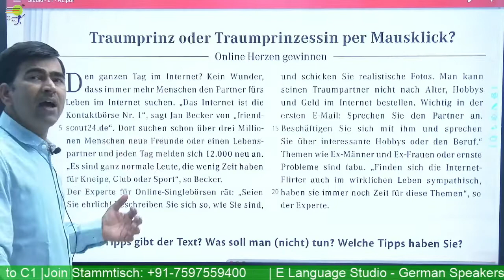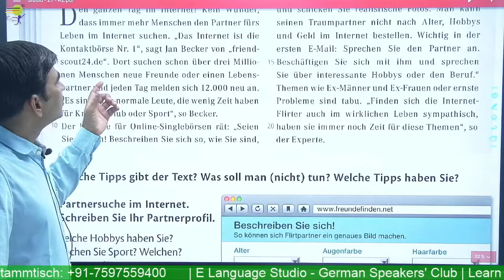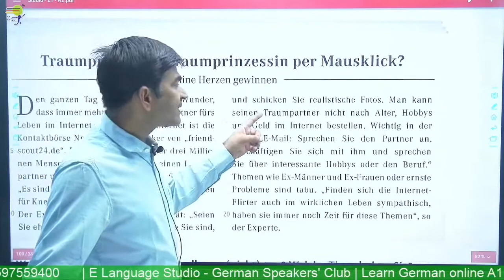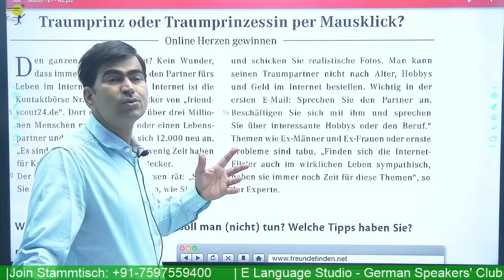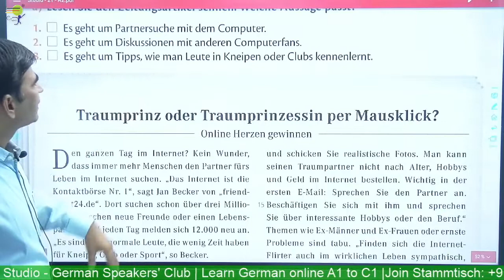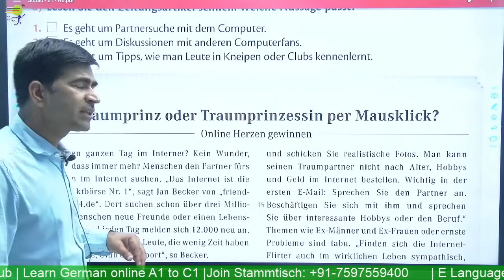German text -searching partner online | Listening Test! | A2 Hören | Learn German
Learn German online for beginners course - Level A2 - We help you learn German in a quick and easy way. Learn German Online -  You will learn the "German text -searching partner online"   in the German language.

📽️ Videos

📑 Worksheets

🎵 Podcasts

🗣️ Vocabulary Training

👂🏻 Listening Comprehension

🏃 Interactive Exercises

💬 Pronunciation Practice